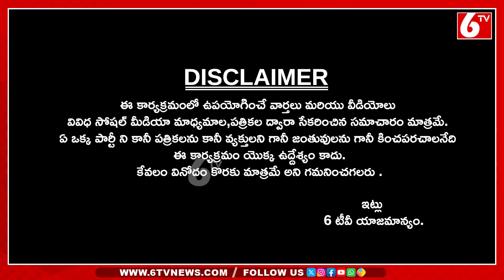నడి రోడ్డు మీద ఇష్టమొచ్చినట్టు...| AP Police Hits | Police Viral Video | Once More | 6TV Digital